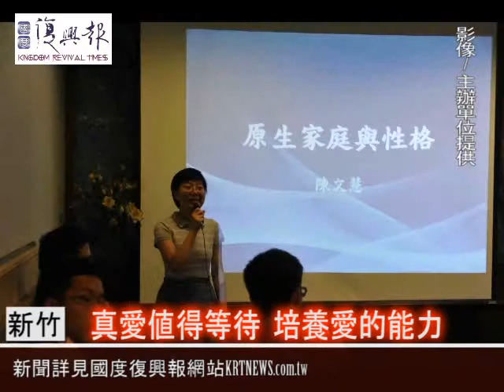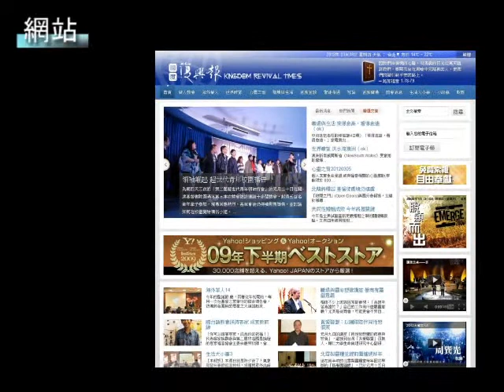第520期國度復興報綜合影音新聞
新聞詳見國度復興報網站 2012.7.8 。